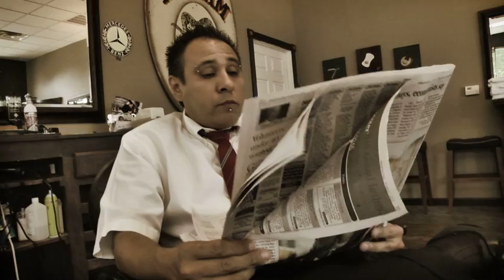John Bullock Campaign Video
Campaign video for John Bullock